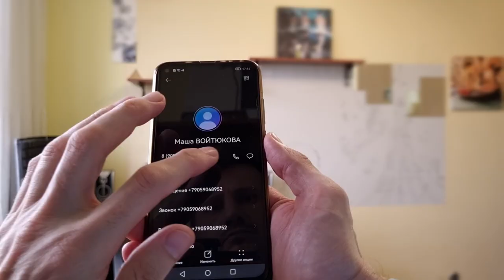О любви сквозь годы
ПРИВЕТ ВСЕМ!
Предлагаемые мною услуги: Видео съемка, фото редактирование, ВИДЕОМОНТАЖ с большим диапазоном сложности. Работаю в программах: Adobe - PREMIERE PRO, AFTER EFFECTS, PHOTOSHOP, AUDITION.  Опыт в данной сфере с 2010 года.

Принимаю средства для развития канала.

Желающие поддержать могут переходить по ссылке и отправлять хоть 1 рубль. Всем благодарен заочно.